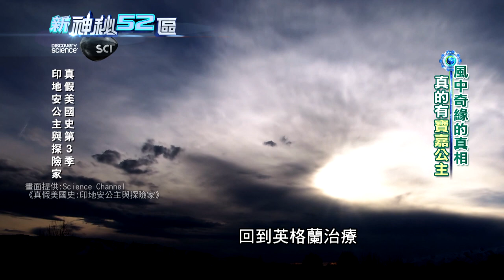必看精華》真的有寶嘉康蒂公主！ 揭《風中奇緣》唯美愛情的反轉真相？｜新神秘52區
☄蒐羅世界之奇，發掘台灣秘辛，一窺幕後真相｜《新神秘52區》

《新神秘52區》中天新聞台52頻道／每週日晚間8點